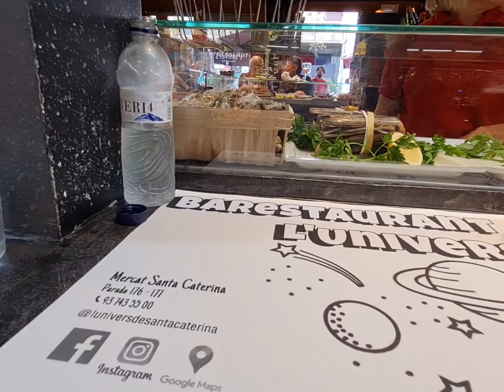Barcelona First Day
Highlights reel of Chrissie and my first day of our trip.